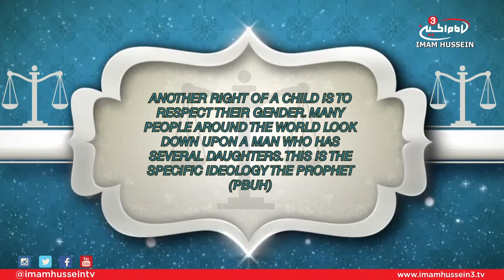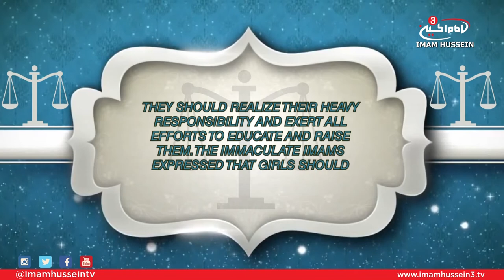Treatise of Rights - Ali Jasim (Right of the Child)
In this episode, Ali Jasim touches on the 15th right mentioned by Imam Al-Sajjad which discusses the right of the child upon his/her parents.

Satellite:
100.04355